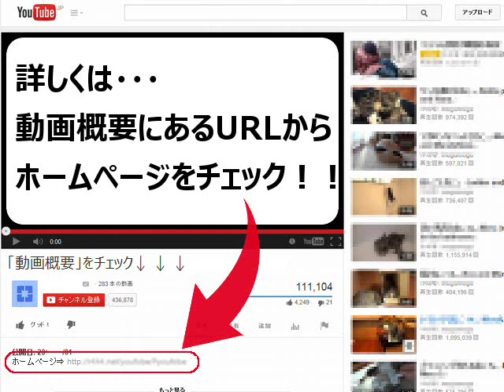ソフトボール ピッチング『小中学生の実践練習法』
小中学生から試合で勝つ！
TOP校の実践練習法
～攻守・ピッチング・バッティング総合～

■日々の練習から試合で勝つための必要なプレーに特化する
■試合で起こる様々な状況に対応できる実践練習を行う
■試合でミスをしない！一発勝負に勝つためのチームプレーに取り組む

当たり前のことですが練習でできないことは、試合でもできません。
練習でのミスが試合でも命取りになり、勝ちを逃してしまうのです。

一発勝負のトーナメント戦を勝ち続けて来た園田学園の強さの秘密は、「負けないための緻密なチーム作り」にありました。

その園田学園の勝利の法則は、とってもシンプルかつ核心を突いています。

このスペースの限られたYouTube内ではお伝えしきれないので、ぜひ１度ホームページをご覧ください。